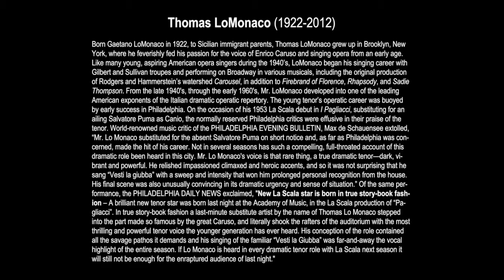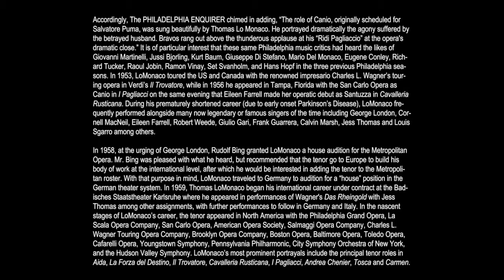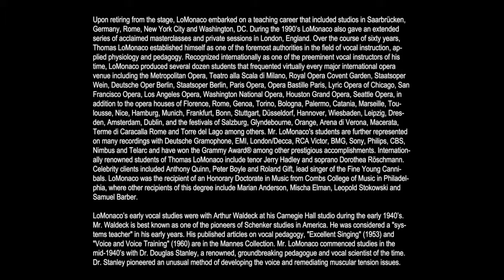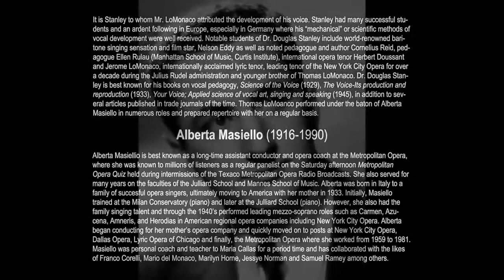Thomas LoMonaco, Gia il sole del gange (Scarlatti), In Concert 1954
ABOUT THE PERFORMANCE:

This excerpt is from the second of two concerts presented in successive years by renowned dramatic tenor Thomas LoMonaco and accompanied by assistant conductor/coach of the Metropolitan Opera, Alberta Masiello for the New York University Opera Club.

ABOUT THE RECORDING:

After decades of failed attempts, both concerts have been restored and can now be enjoyed in their entirety for the first time since they were recorded. A Grammy Award® winning audio restoration specialist utilized Cedar® Cambridge NR-4 noise-reduction process in the restoration of these concerts. There were no additional EQ adjustments or manipulation of sound. Therefore, this representation is as close to the integrity of the original sound as possible. Tommy possessed a musical sensitivity that was truly unique and in my opinion, his flowing mellifluous quality is unmatched by any dramatic tenor. The beautiful color, rolling portamenti, effortless dynamic regulation, iconic rubati, and thrilling top notes are some of the most interesting and arresting qualities of his singing. At his best, Tommy was among the very best and we are fortunate to have this document of him.

If you would like to hear the entire concert, read reviews and view photography, newspaper clippings and career memorabilia, go

Finally, please comment, but commenting on this video is by approval only. This site will not become a forum for debate or criticism of Tommy’s singing, the LoMonaco Method or Stanley Method. The singing speaks for itself.